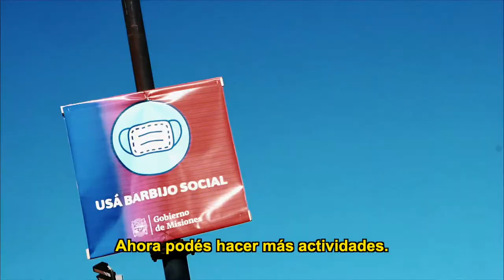Flexibilización. Caminatas en Misiones